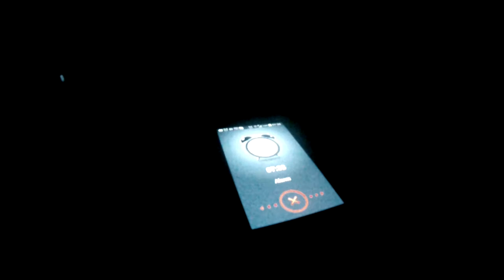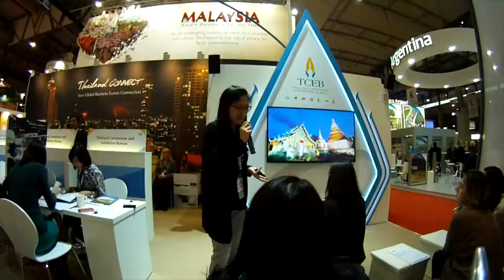EIBTM GANGMAN STYLE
24 hours of EIBTM Exhibition in Barcelona squeezed in to 2 minutes! Just goes to show how much goes on both in front of and behind the scenes.